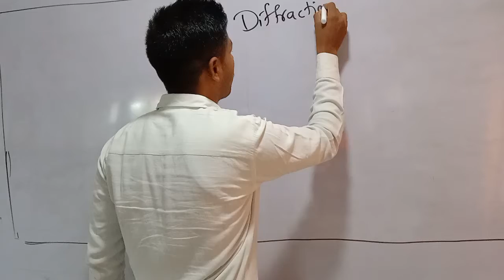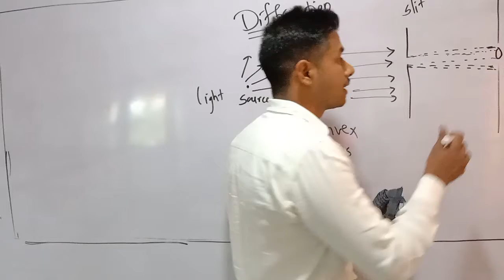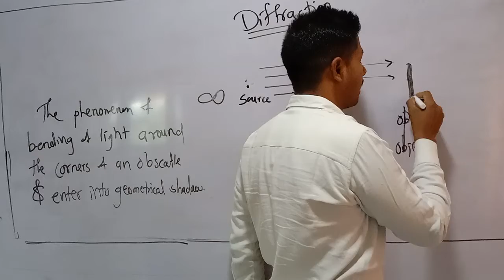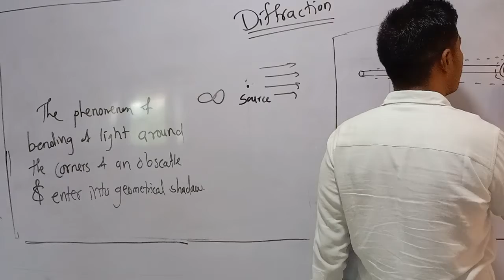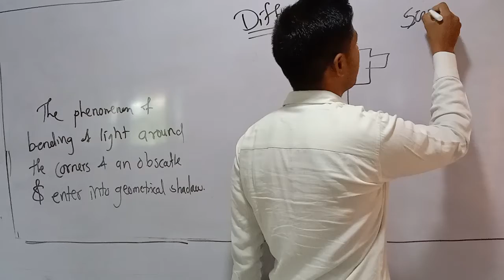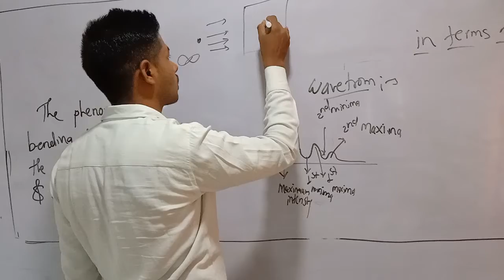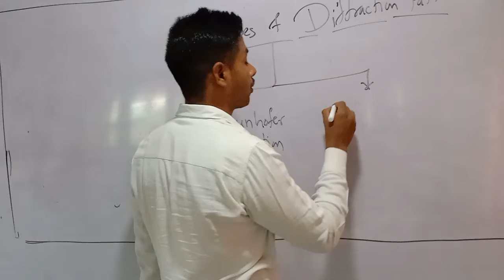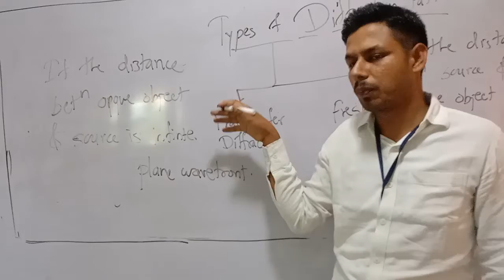Diffraction of light Lecture 1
This is video on Diffraction of light
Types of Diffraction
Fresnel and Fraunhofer diffraction